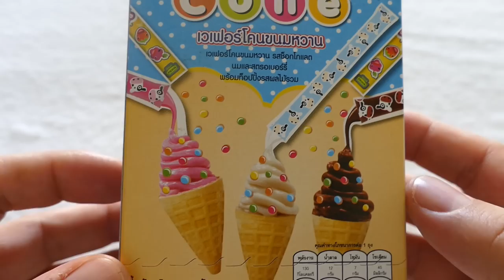My Cone Candy Ice Cream by Roscela - DIY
We show "My Cone Candy" Ice Cream by Roscela DIY Youtube Unboxing Video for Babies, Kids, Families & Candy Lover

Candy, also called sweets or lollies, is a confection that features sugar as a principal ingredient. The category, called sugar confectionery, encompasses any sweet confection, including chocolate, chewing gum, and sugar candy. Vegetables, fruit, or nuts which have been glazed and coated with sugar are said to be candied.

Physically, candy is characterized by the use of a significant amount of sugar, or, in the case of sugar-free candies, by the presence of sugar substitutes. Unlike a cake or loaf of bread that would be shared among many people, candies are usually made in smaller pieces. However, the definition of candy also depends upon how people treat the food. Unlike sweet pastries served for a dessert course at the end of a meal, candies are normally eaten casually, often with the fingers, as a snack between meals. Each culture has its own ideas of what constitutes candy rather than dessert. The same food may be a candy in one culture and a dessert in another.

Other translations for viewers from other countries:

*in Spanish, en español: Mi Cono crema de caramelo de hielo por Roscela DIY Youtube Unboxing vídeo para bebés, niños, Familias & del amante del caramelo

*in French, en français: Mon Cône de sucrerie Ice Cream par Roscela bricolage Youtube Unboxing Video pour les bébés, les enfants, les familles & Bonbons Amant

*in Portuguese, em Português: Meu Cone sorvete de creme por Roscela DIY Youtube Unboxing vídeo para bebês, crianças, famílias & do amante dos doces

*in Norwegian, i norsk: Min Cone Candy Ice Cream av Roscela DIY Youtube Unboxing Video for babyer, barn, familier & Candy Lover